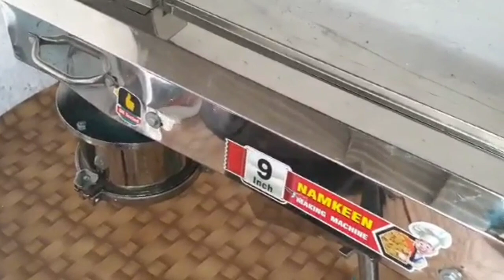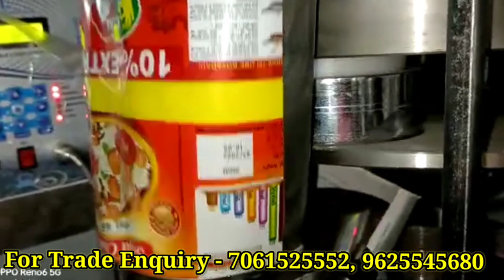₹4500रूपए रोज का फायदा नमकीन बिजनेस से | ₹35000रूपए मे बिजनेस शुरू | घर से शुरू करे Namkeen Business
Your Queries 💥💥👇👇
Namkeen Business
farsan business
namkeen making business
namkeen banane ka business
namkeen ka business
namkeen manufacturing business
namkeen packing business
namkeen banane ki factory
namkeen business in hindi
potato chips business
chips making machine
bina risk ke paise kaise kamaye
aajkal kon sa business kare
wholesale business
amir banne ka business
ghar bethe kese kamaye paise
full time business ideas